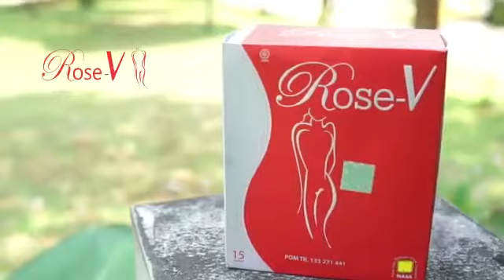RAHASIA ENNO LERIAN MENGATASI MASALAH KEWANITAAN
Apa sich Rahasia Enno Larian mengatasi masalah kewanitaan mulai dari Haid tidak lancar, sering mengalami keputihan, sering gatal2 di area kewanitaan dll. Ini Rahasia Ampuh mengatasi segala masalah kewanitaan. Apa itu ???  Ini Rahasianya : "ROSE V"

Kenapa harus ROSE V bukan yang lain ???
ROSE V adalah merupakan minuman kesehatan khusus yang di persembahkan khusus untuk Wanita Indonesia dengan kandungan 100% Herbal Alami yang berhasiat  seperti Ekstrak Manjakani, Kunyit Putih, Kunci Pepet, Kacip Fatimah, Daun Sirih, Kayu Rapet, Rosella dan bahan lainnya yang sangat bermanfaat  untuk membantu kebahagiaan dan keharmonisan rumah tangga. Produk ini sudah dikenal diseluruh Indonesia dan sudah banyak digunakan oleh banyak artis2 kita. Tdk hanya Enno Lerian tapi Delia Septianti, Poppy Bunga, Revalina S. Temat, Thalita Latif, Shanty Denny Cagur, Indri Giana (istri Ustadz Riza Muhammad) dll juga pakai lho. Mereka semua mengakui kehebatan ROSE V dan sangat merekomendasikan produk ini. Semua bahan2 tersebut di ekstrak dan dipadukan dengan takaran yang pas dan diproduksi menggunakan mesin berteknologi tinggi dan dibawah pengawasan yang ketat sehingga menghasilkan produk yang sangat berkwalitas yang dibutuhkan oleh setiap wanita

MANFAAT ROSE V :
Mengatasi Lendir/ becek pada daerah Miss V
Mengatasi Keputihan
Mengatasi gatal2 di Miss V
Mengencangkan organ intim wanita
Menyeimbangkan kadar PH miss V
Merapatkan dan mengencangkan otot organ wanita
Menangkal Radikal Bebas
Melumasi organ intim wanita yang kering
Meningkatkan fungsi seksual wanita
Cocok di gunakan untuk wanita sehabis melahirkan
Memulihkan elasitas organ intim wanita
Merawat dan membersihkan rahim setelah melahirkan
Memperkuat daya cengram miss V
Mencegah terkena kanker servik dan kanker payudara
Untuk imunitas dan vitalitas tubuh dan msh banyak lagi

ATURAN MINUM :
Minum 2 sachet ROSE V perhari secara teratur
Tuangkan 1 sachet ROSE V kedalam 150 ml air dingin lalu aduk hingga rata dan segera diminum

Untuk mendapatkan hasil yang maksimal sebaiknya tidak minum apapun selain air putih
Tidak dianjurkan untuk wanita hamil dan yang sedang haid

ROSE V sangat aman dipakai dan halal karena :
Terbuat dari 100% Herbal Alami
Bersertifikat Halal MUI : NO. 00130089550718 dan                                                                                        Bersertifikat BPOM RI : TR  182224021

Bagi Anda yang berminat/ ingin menjadi Mitra Usaha atau Distributor, Reseller, Konsultasi, Pemesanan dll.

Untuk para Mitra Baru kami/ Distributor, kami akan langsung memberikan bimbingan, pembinaan, pelatihan dll secara khusus sampai Anda benar - benar Sukses di Bisnis ini. Langsung dengan beliau : Bpk. Muhammad Budiono (Double Diamond Director PT. Natural Nusantara/ NASA). "Gratis sampai bisa, sampai Sukses".

Kami sudah berhasil melahirkan beberapa Crown Diamond Director (seseorang yang sudah mencapai Puncak Jenjang Karir di Bisnis ini) dan Qualified dengan Omset ratusan juta sampai dengan milyaran rupiah setiap bulan dan menikmati Passive Income (kebebasan waktu dan financial) yang sangat besar setiap bulan dan bisa diwariskan ke anak cucu. Bagaiamana dengan Anda??? Anda juga bisa Sukses seperti mereka. Jangan lewatkan kesempatan ini. Semangat Pagi, Salam Sukses Mulia, Luuuar Biasa, Hebat, Dahsyat, Sukses selalu 👍👍👍🙏

Untuk detail Penjelasan tentang ROSE V tersebut mulai dari Kandungan, Manfaat, Cara Pemakaian dll, Anda bisa langsung klik Website kami disini Dan untuk link ke Social Media kami Anda bisa klik disini

Sekali lagi bagi Anda yang berminat menjadi Mitra Usaha atau Distributor, Konsulatsi, Pemesanan dll.